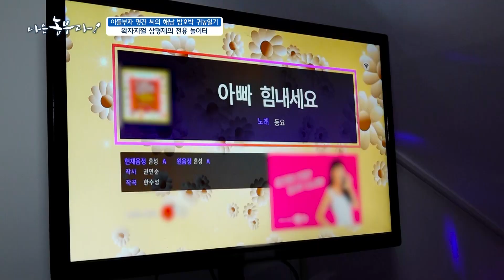[나는농부다 253회] 삼형제의 다락방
[나는농부다 253회] 아들부자 명건 씨의 해남 밤호박 귀농일기

귀농 후 가족이 함께하는 삶,
명건 씨와 아내는 삼형제가 마음껏 놀 수 있는 다락방을 꾸며주었는데요~

주말에는 아빠가 놀아주는 시간!
탁구도 치고, 노래도 부르고, 삼형제와 즐거운 주말 시간입니다~